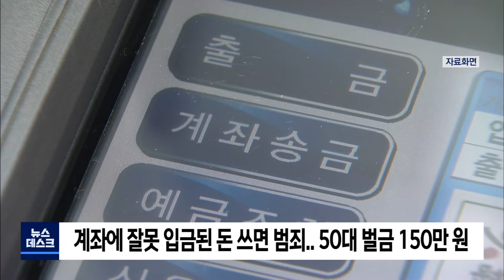2022. 04. 04 [원주MBC] 계좌에 잘못 입금된 돈 쓰면 형사처벌..50대 벌금형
다른 사람이 착오를 일으켜
자신의 계좌에 잘못 입금한 2백만원을
무단으로 사용한 58살 이모씨에게
법원이 벌금 150만원을 선고했습니다.

춘천지법 원주지원은
지난 2014년 피해자 박모씨가
잘못 입금한 2백만원을 전액
생활비로 사용한 이씨의 행위가
횡령죄에 해당한다고 판시했습니다.

재판부는 뒤늦게나마
이씨가 무단으로 쓴 돈의 상당수를
피해자에게 돌려준 점을 감안했다고
밝혔습니다.